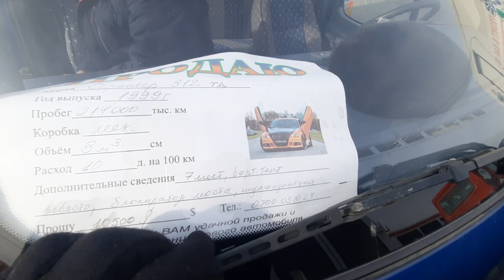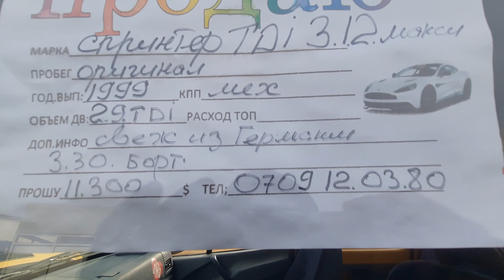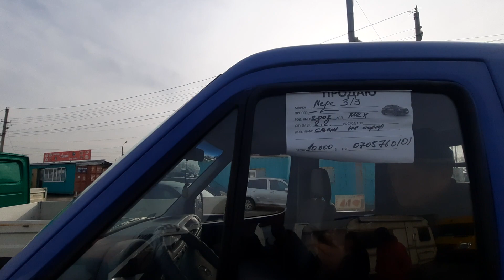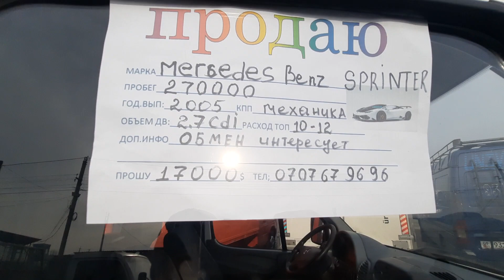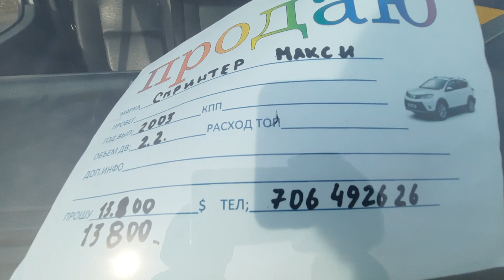Авторынок Бишкек👍/ 26.12.21 / Бортовой Спринтер / Баалары / Көргүлө